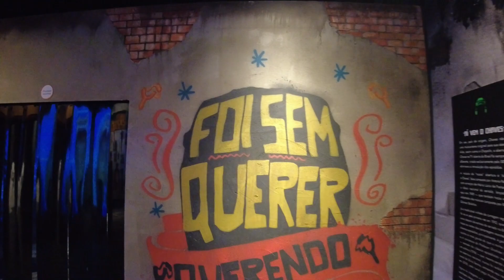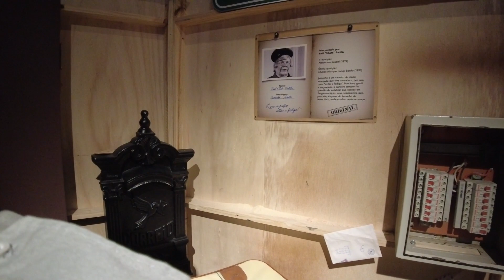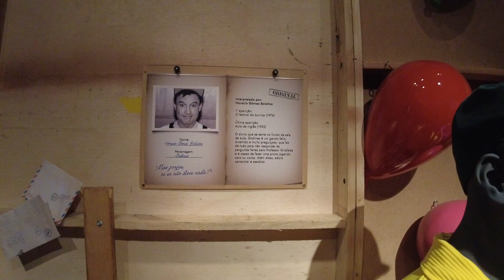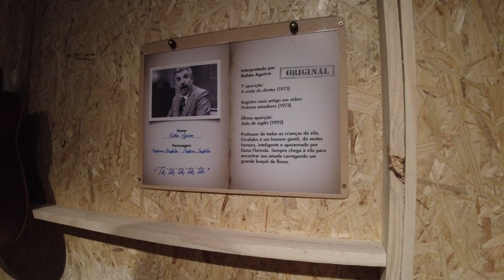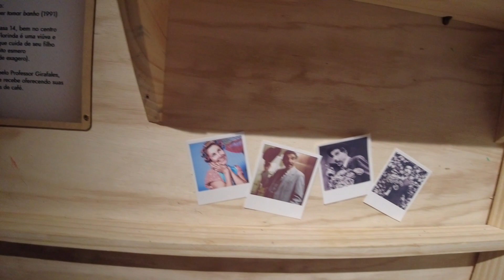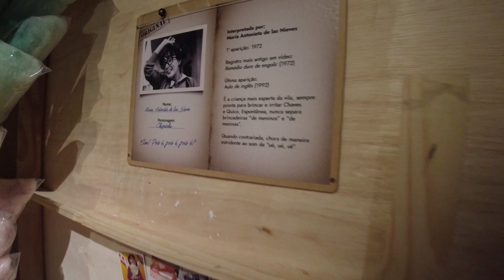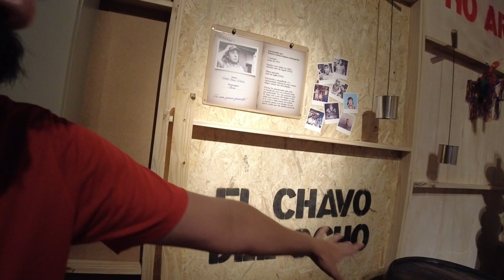EL CHAVO DEL 8 - PERSONAJES - CHAVES - Vestuario - Exposición - Exposição - Chespirito - RGB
EL CHAVO DEL 8 - PERSONAJES - CHAVES - Vestuario - Exposición - Exposição - Chespirito - Brasil - Roberto Gómez Bolaños - RGB

Prepare-se para uma viagem onde a nostalgia e a história de um legado se unem! Em Chaves: A Exposição, você desvendará as curiosidades e segredos mais bem guardados da Vila que aprendemos a amar, no ano em que celebramos 40 anos da estreia da série no Brasil!

A obra de Roberto Gómez Bolaños, criador de Chaves e Chapolin Colorado, será exposta pela primeira vez com itens originais, espaços imersivos e interativos dispostos em 26 salas somando mil metros quadrados, recriando de maneira fiel dezenas de cenários icônicos e muito mais para você descobrir, rir e se emocionar!
Sigam-nos os bons e zás!

Ingressos Quartas a sextas: R$ 40 (inteira) e R$ 20 (meia)
Sábados, domingos e feriados: R$60 (inteira) e R$ 30 (meia)
Gratuito às terças (retirada de ingressos na bilheteria física no dia da visita)
Gratuito toda terceira quarta-feira do mês (retirada de ingressos na bilheteria física no dia da visita)
Disponibilidade de ingressos sujeita à lotação do espaço

Regras de dias gratuitos

Toda terça-feira e toda terceira quarta-feira do mês é dia de gratuidade na exposição:
– Retirada dos ingressos somente na bilheteria física e apenas no dia da visita;
– Os ingressos são liberados a partir das 9h, para todos os horários do dia;
– Não é possível reservar ou retirar ingressos gratuitos antecipadamente;
– A distribuição acontece por ordem de chegada;
– Apenas um ingresso por pessoa;
– Não há venda na bilheteria nos dias de gratuidade;
– A quantidade de ingressos é limitada, podendo esgotar nas primeiras horas do dia.

Horários: Terças a sextas (10h às 19h) Sábados (10h às 20h) | Domingos e feriados (10h às 19h)
*permanência até 1h30 após o último horário

LOCALIZAÇÃO
MIS EXPERIENCE: Cenno Sbrighi, 250 – Água Branca, São Paulo – SP, 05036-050.A maior exposição do mundo sobre Chaves chega ao MIS Experience. Em Chaves: A Exposição, você desvendará as curiosidades e segredos mais bem guardados da Vila que deixou boas memórias na vida de diversas gerações, no ano em que celebramos 40 anos da estreia da série no Brasil!

Duração: 60 minutos, aproximadamente.
Localização: MIS Experience

Endereço: R. Cenno Sbrighi, 250 – Água Branca – São Paulo-SP